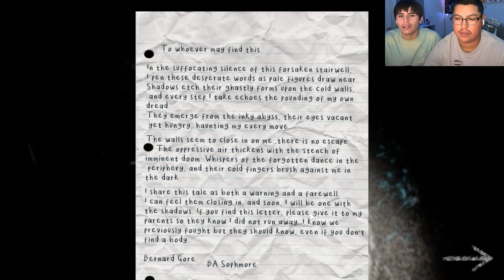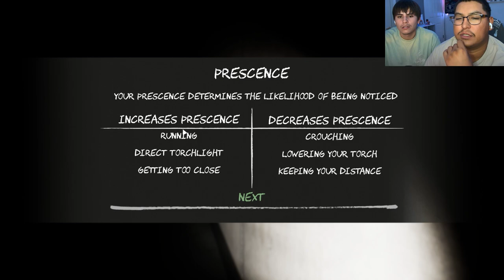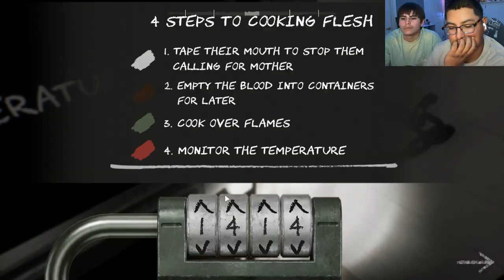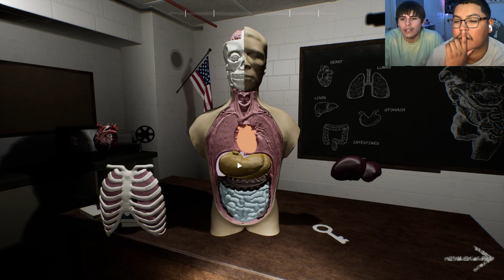Who got scared more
We play scp descent and billy gets scared so much.